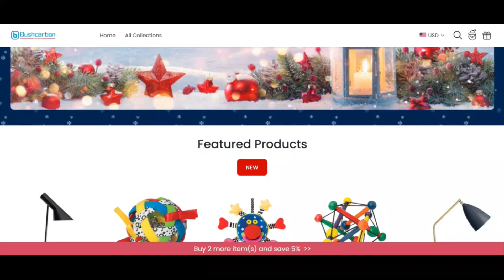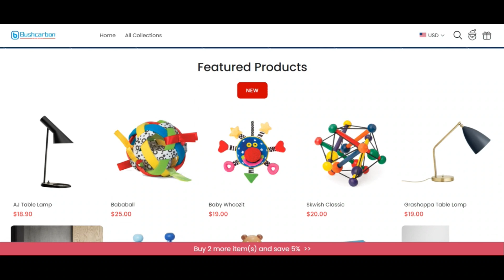Bushcarbon Reviews [ with 100% Proof ] ⚠️SCAM or LEGIT ?⚠️😲 Bushcarbon ! bush carbon shop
Bushcarbon Reviews [ with 100% Proof ] ⚠️SCAM or LEGIT ?⚠️😲 Bushcarbon ! bush carbon shop ! Bushcarbon.Com reviews

At bushcarbon.com we appreciate each and every enthusiasm and fascination on this World as it is known as a reference to you personally. Also to distribute specifically that...is our Main vision:

That will allow you to Distinct Oneself. To help you at Becoming Oneself.

Provided that We all know you wish all form of custom merchandise, we acquired you lined with pretty Expert suppliers and era Qualities that we hold in in close proximity to contact with and vet day-to-day in order that they satisfy bushcarbon.com's intense selection technique.